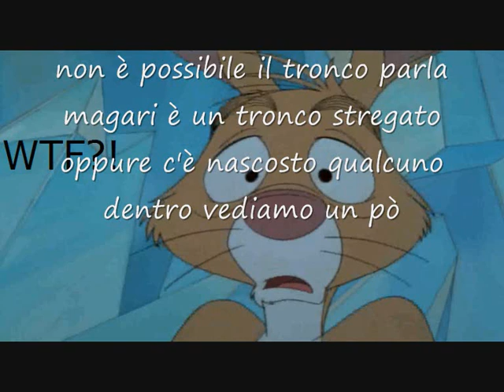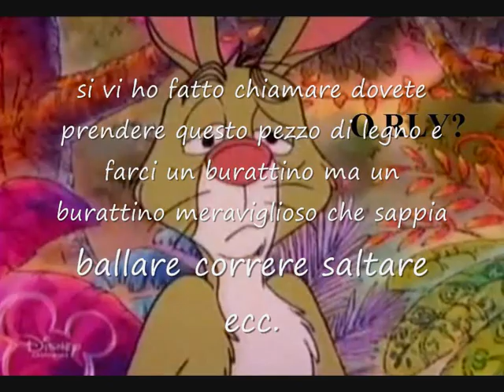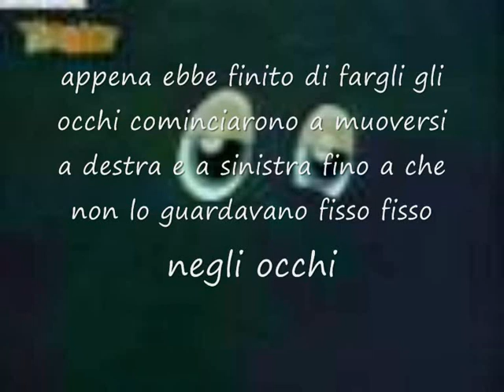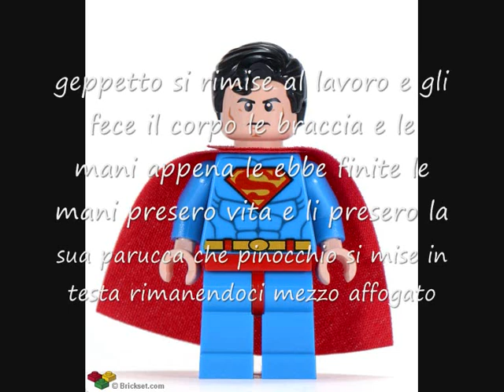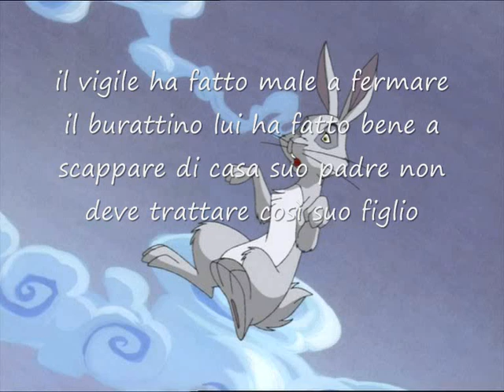pinocchio parte 1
ecco la prima parte di pinocchio creato da me
cast
superman è il narratore
hawkbit è pinocchio
bigwig è geppetto
tappo è mastro ciliega
hickory è il grillo parlante
holly è il signore
il coniglio obeso è il ragazzo
sykes e il coniglio con i capelli sono mangiafuoco
hazel è arlecchino
dandelion è pulcinella
charlie è la volpe
vervain è il gatto
boris è il corvo
moscardo è l'oste
blackberry è la fata turchina
campion è il signor corvo
silverweed il signor civetta
il coniglio frate è il gudice
il coniglio prete è il carceriere
vecchio fiuto è il contadino
kehar è l'uccello della fata turchina
primula gialla è il tonno
vari conigli sono i ragazzi
blackavar è ugenio
verbasco e garofano sono i 2 gendarmi
pipkin è alidoro
i conigli maroni sono le faine
il coniglio cattivo è il pescatore verde
bluesky è quello del sacchetto
kasentlaia è la lumaca
dodger è lucignolo
cowslip è l'omino del carro
fire chief è il direttore del circo
vulneraria è l'uomo
e balto è l'altro contadino